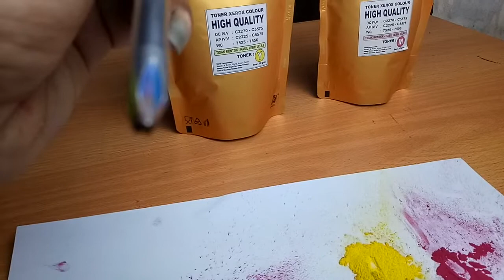CARA MEMBEDAKAN TONER BERKUALITAS DAN KURANG BERKUALITAS